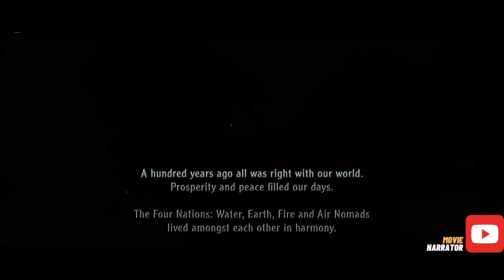Special Kid is Able to Master Elements of Nature but villains want to get his power | Movie Narrator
Aang, a 12-year-old boy, must put his childhood aside to impede chaos that the Fire Nation is creating. He embarks on a quest to restore harmony in the nations of Water, Earth and Air.

Movie : The Last Air-bender
Director: Douglas Aibel Emmerich